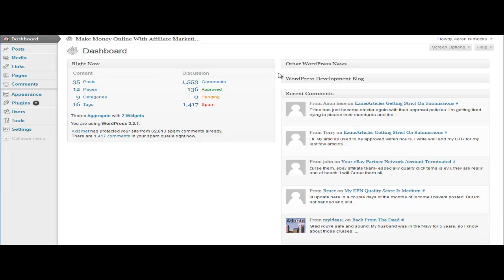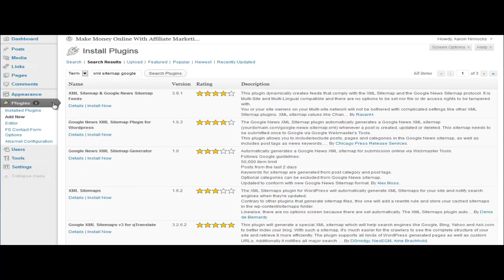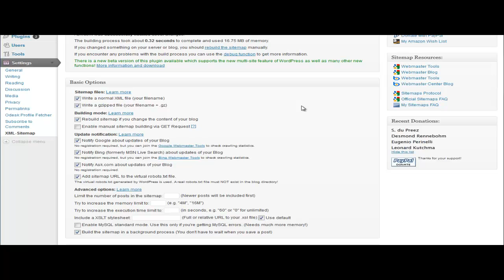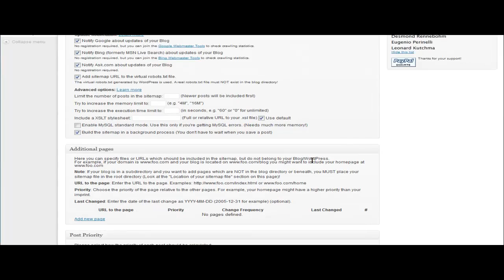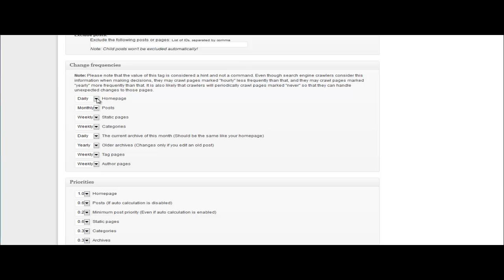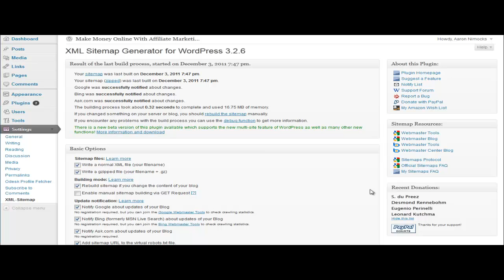How to Setup an XML Sitemap in WordPress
If you want to be indexed in the search engines to have an "XML Sitemap" setup and configured for search crawlers.  In this video we show how to install and configure the Google XML Sitemaps plugin so search crawlers can find you!